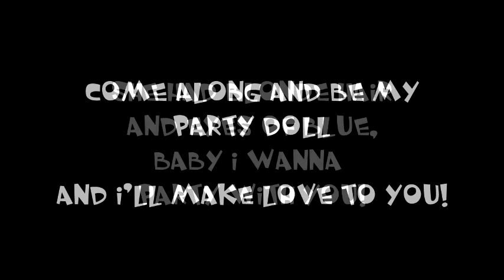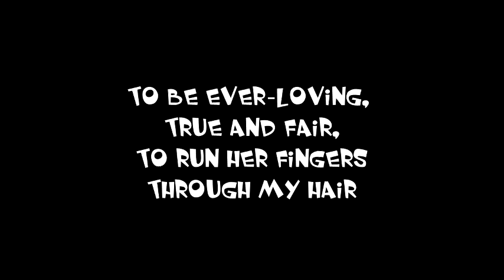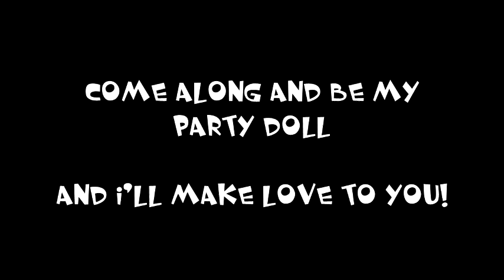PARTY DOLL by the George-Edwards Group (2019)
Cover by the George-Edwards Group of the 1957 hit, PARTY DOLL